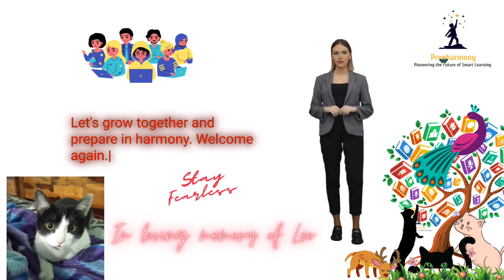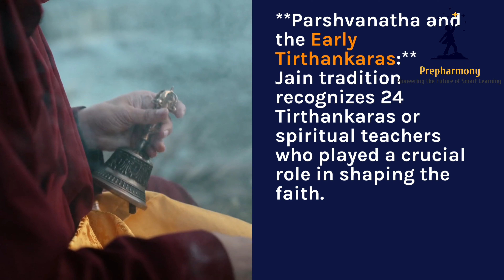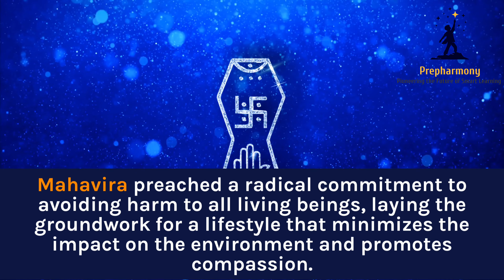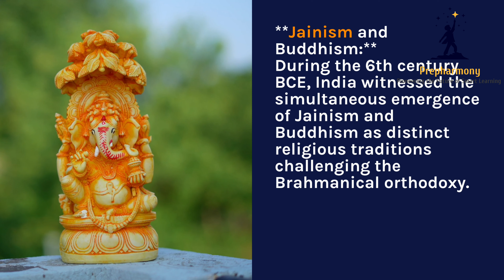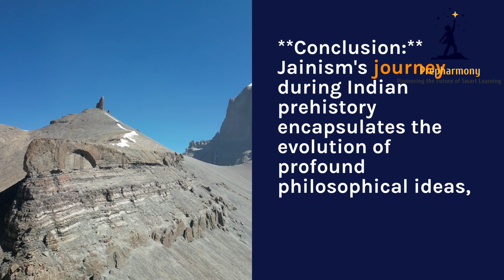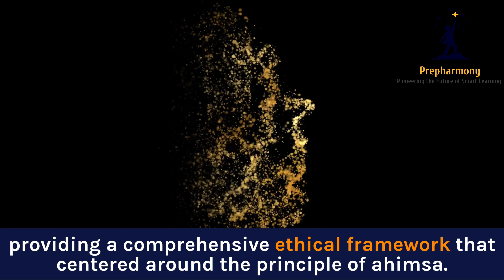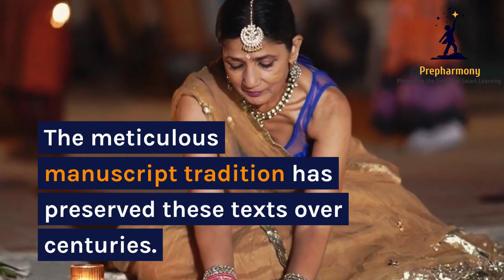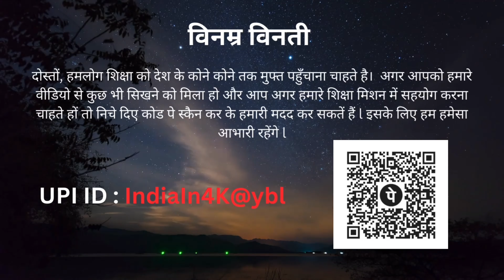Jainism |General studies |Ancient Indian history Chapter 50